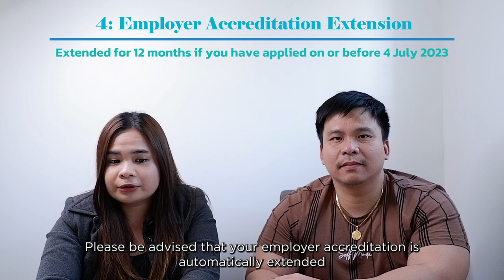Top 5 Immigration Changes in New Zealand 2023||Nations Connect Ltd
Connections, here’s the top 5 Immigration Changes in New Zealand that you should know.